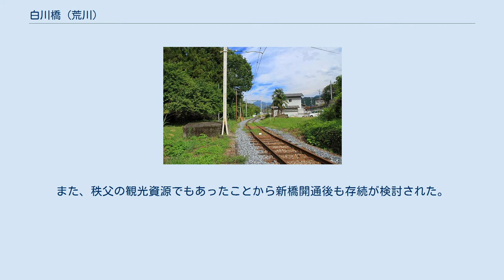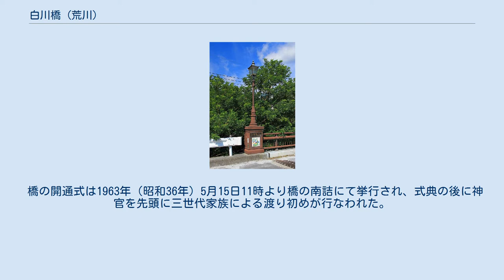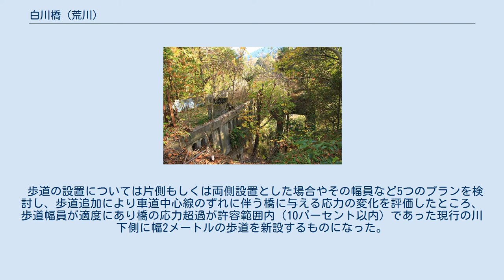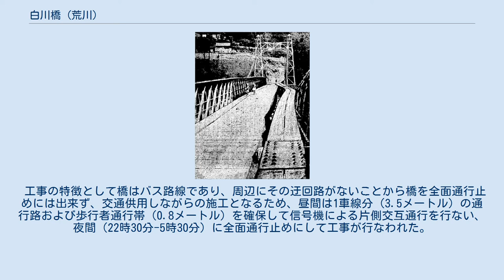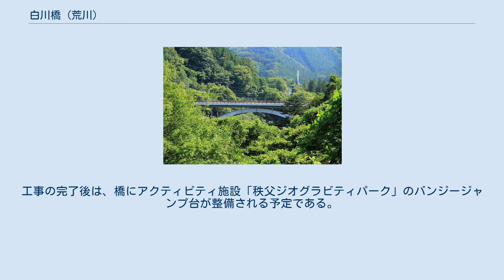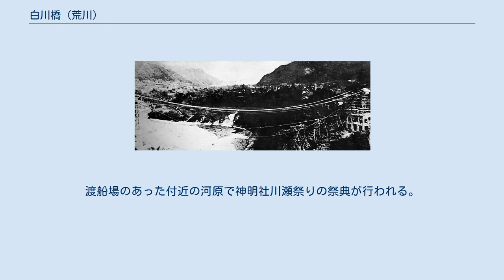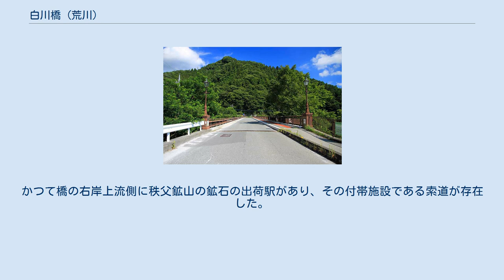白川橋 (荒川)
白川橋 白川橋の位置 白川橋周辺空中写真(1974年撮影 国土画像情報オルソ化空中写真(国土交通省)より) 白川橋（しらかわばし）は、埼玉県秩父市荒川白久と同荒川贄川の間で荒川に架かる埼玉県道210号中津川三峰口停車場線の道路橋である。
荒川最上流に架かる県道の橋でもある。
 本橋は河口から137.8 kmの位置に架かり荒川の深渓に架かる橋長115.2メートル、総幅員9.0メートル、有効幅員8.0メートル（車道6.0メートル、歩道2.0メートル）、最大支間長72.0メートルの鋼上路2ヒンジソリッドリブアーチ橋である。
アーチリブの高さは基礎より16.0メートルである。
また、右岸側は左岸側に比べ緩慢な地形のため橋脚を立てて上路式単純桁橋に接続され、橋詰に架けられたコンクリート橋で秩父鉄道三峰口駅の引き上げ線がアンダークロスする。
支間割りは左岸側より11.5メートル、72.0メートル、14.9メートル（11.5メートル + 3.4メートル）、16.2メートルである。
歩道は2.0メートルで下流側のみに設置されている。
橋の高さは河床から橋面まで60メートルである。
車道には外向きに1.5パーセント、歩道には内向きに2パーセントの横断勾配がつけられている。
 親柱には荒川地区の民俗芸能の絵画が描かれ、レトロな外見をした道路照明灯が設置されている。
高欄は当地にゆかりのあるしゃくなげの花（旧大滝村の花）としだれ桜（旧荒川村の木）のデザイン高欄が設置されている。
なお、道路照明灯は竣工当時のものではなく後年交換されたものである。
橋の北詰はすぐ国道140号の交差点に至る。
 奥秩父の交通の要所で、西武観光バスの中津川線、および三峰口線、三峯神社線の経路である他、小鹿野町営バスの日向大谷・三峰口線の走行経路に指定されている。
左岸寄りのバス停は「白川橋」バス停が最寄り。
橋の名前は白川村に架けられたことに因む。
 旧白川橋（1929年） 橋が架けられる以前はすぐ下流側の谷が開けた場所にある「栃の木坂の渡し」と呼ばれる（「八幡坂の渡し」や地名から「川端の渡し」とも呼ばれる）荒川最上流の渡船場か、上流側の猪ノ鼻（現在の秩父市荒川贄川小字猪鼻）の場所に架けられていた幅6尺（約1.8メートル）の板張りの木製吊り橋を渡っていた。
「栃の木坂の渡し」は渡船2艘を有する私設の渡船場で、三峯方面へ行き来するためには必ずここを通る必要があった。
（「栃の木坂の渡し」については荒川橋#歴史の項も参照）。
 栃の木坂とは白久側（右岸側）より渡船場へと続く坂道で、八幡坂とは贄川側（左岸）の渡船場への坂道の事である。
 この渡船場は1929年に白川橋が開通したことにより廃止された。
渡船場への道は現存する。
 白川橋は下流側の平和橋と共に白川村（白久地区）への秩父鉄道秩父本線の誘致活動の一環として、1929年（昭和4年）11月に現在の橋の150メートル下流側の、荒川の両岸が狭まっている位置に鋼製の吊り橋として架けられていた。
橋長127メートル、幅員4メートル。
メインケーブルは直径42ミリメートルのワイヤーロープを使用している。
 橋の主塔は両岸の段丘崖上に設けられたコンクリート製の基礎の上に設てられ、鉄骨で組まれた鋭角な四角錐状の形状でトラス構造を持ち、橋床は木製の板敷である。
桁は鋼補剛トラス構造で、桁の両側に耐風索および耐風支索と呼ばれる、桁の横変位と捩れを抑制するための鋼ケーブルが設けられている。
吊り橋は単径間の橋であり側径間は有していない。
主径間のアプローチとなるコンクリート桁橋の側径間が両岸にある。
橋の塗色は白色に塗られていて女性的な景観美を持ち、橋そのものも観光資源であった。
 重量制限は6トンで、歩行者や自転車の他自動車の通行も可能であった。
なお、バスは橋の負荷軽減のため、渡る際は乗客は一旦バスから降りて徒歩で橋を渡らなければならなかった。
 この橋の開通で秩父鉄道の開通と相まって大滝村や両神村から白久地区を通るバスや貨物自動車などの通行が増加した。
橋は秩父鉄道が所有したが、後に両岸の道路が県道になったためこの橋も県に移管され県管理の橋になった。
竣工当時は白川村に架かる橋であったが1943年（昭和18年）2月11日の合併により所在地が荒川村となった。
 1957年（昭和32年）8月1日、連日の酷暑で橋桁が伸び気味だった所に10時半頃、鉱石を満載したトラック2台が橋を通過したことに...